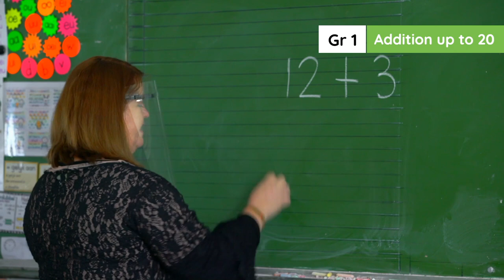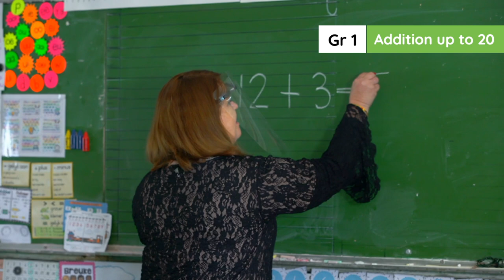3.5.2 Week 2 DAY 2 Addition up to 20